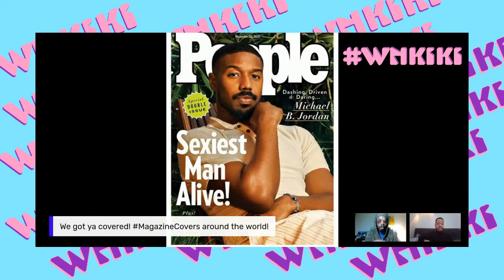WNKIKITV THROWBACK; WILSON CRUZ OUT100 PLUS! MICHAEL B. JORDAN PEOPLES MAGAZINE COVERS (2020)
join us on this wnkikitv throwback (We Got You Covered Edition*); where the hosts Kris and EJ chat about the latest magazine covers around the world and in this mini clip.. they discuss lgbtq and television icon Wilson Cruz OUT100 to (2020) magazine spread - then they chat about black Hollywood royalty Michael B. Jordan and his PEOPLES magazine cover for Sexiest Man Alive (2020) and EJ could resist expressing his undying love for MBJ's looks and craft through out the years. WATCH NOW. Share your thoughts.